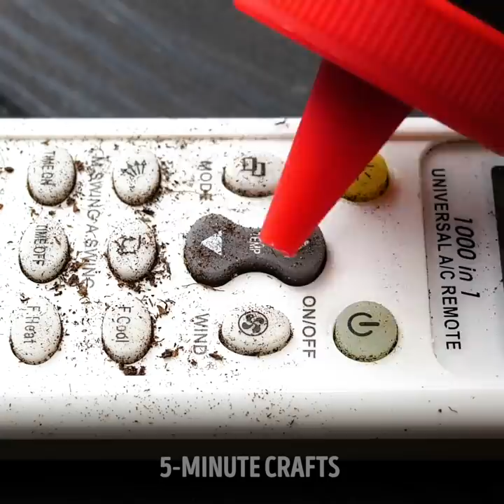40 HELPFUL HACKS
Timestamps

00:01 Easy shoe protection
00:15 How to organize your shoe zone
02:12 Simple nail extension
03:13 How to clean earphones
06:20 Quick potato cleaning